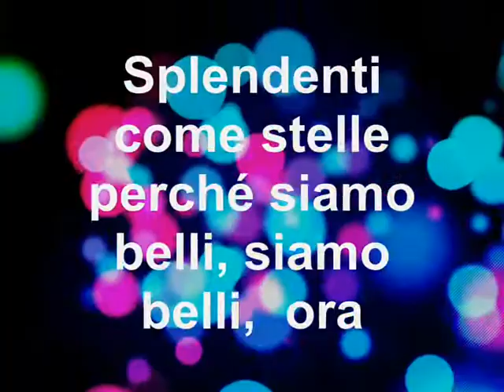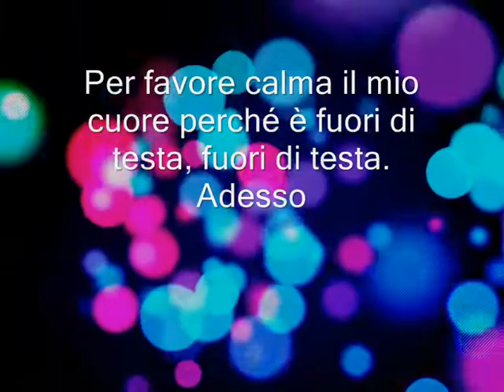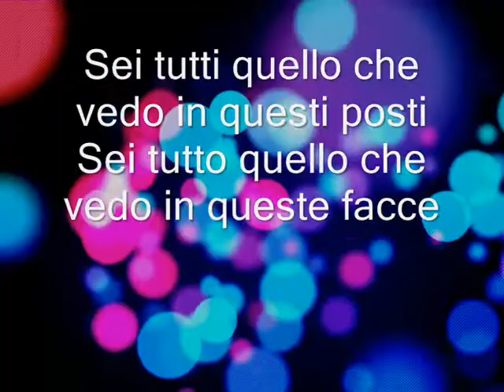Demi Lovato - Neon lights traduzione